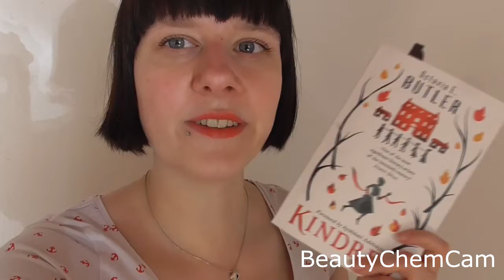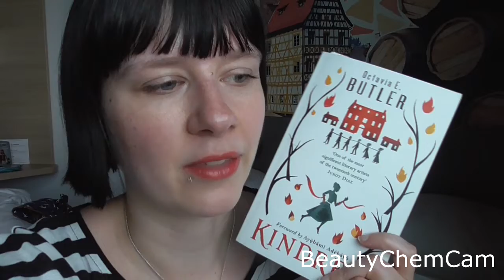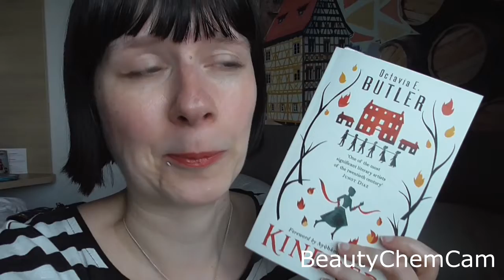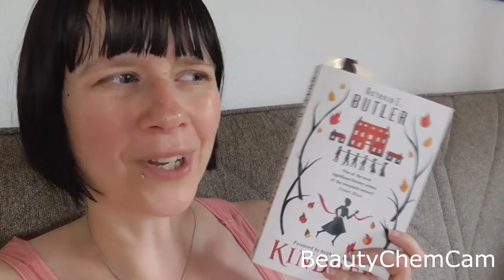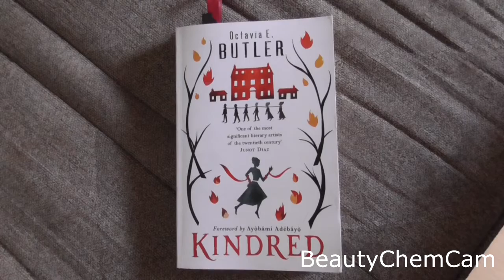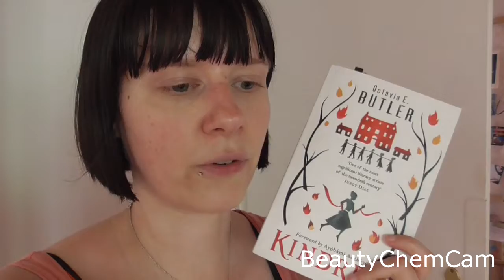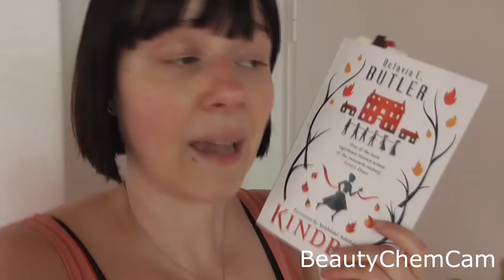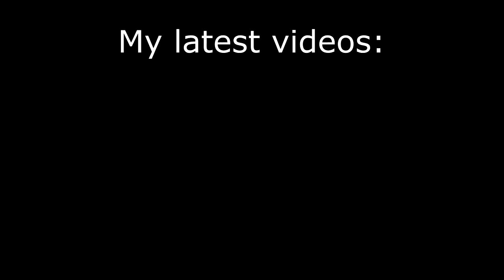My First Butler: Kindred Reading Vlog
Another one of the authors I wanted to try this year done, and I am taking you on my reading journey through Kindred.

00:00 Intro
01:28 First Quarter
04:46 Second Quarter
08:34 Third Quarter
12:22 Last Quarter
17:19 Outro

* I feel like the audio isn't great in this video, I am sorry.